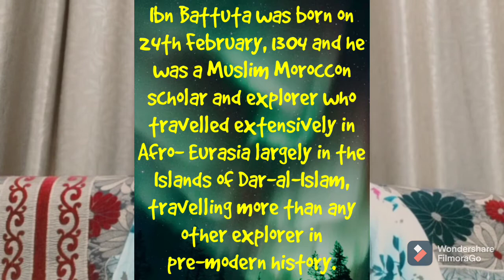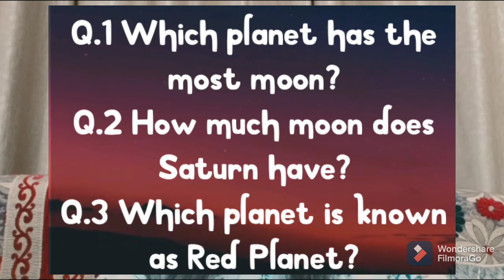13 June history. Ibn Battuta begins his journey towards Mecca. Fact. Motivational story. Algrow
Today in history June 13
Mystery of June 13
On June 13, 1325 Ibn Battuta begins his travel, leaving his home in Tangiers to travel to Mecca. It's been 24 years.
Ibn Battuta was born on 24 February, 1304 and he was a Muslim Moroccon scholar and explorer who travelled extensively in Afro-Eurasia largely in the Islands of Dar-al-Islam, travelling more than any other explorer in pre-modern history. He travelled around 72,000 miles.
Near the end of his life he dictated an account of his journey, titled- 'A Gift to those who contemplate the wonders of cities and the Marvel's of travelling'but commonly known as 'The Rihla'.

I hope you all enjoyed the facts and were influenced by the motivational story too.
We pray for your endless and undying happiness and health.
Stay healthy
Stay safe
Stay happy ❤️